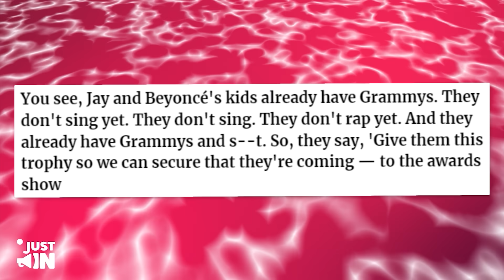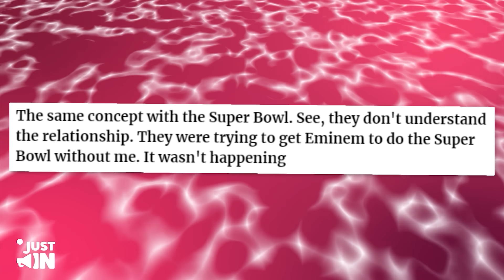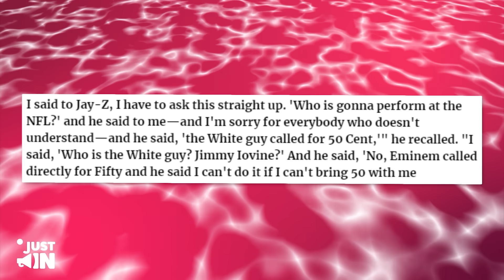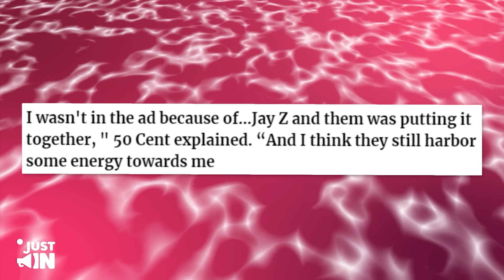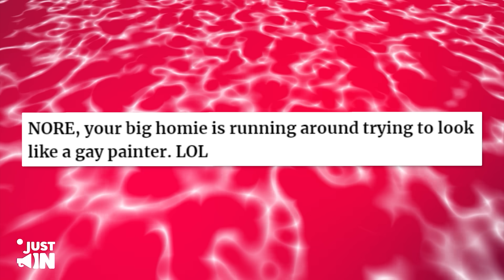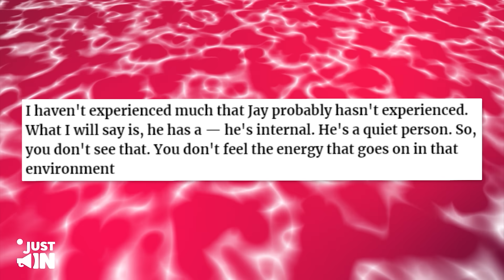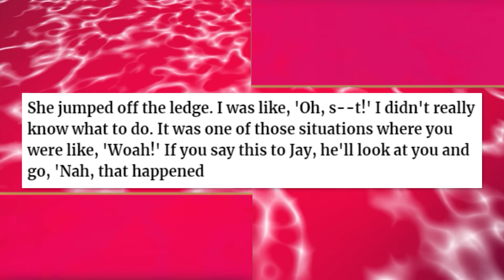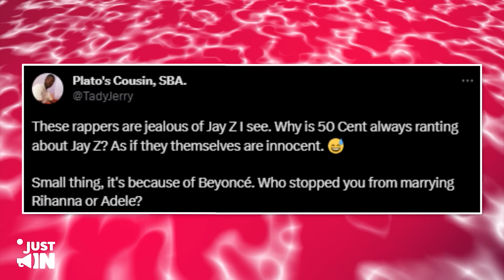Jay Z CONFRONTS 50 Cent For HUMILIATING Him & Beyoncé In NEW Interview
The Queens native asked the Doggfather why Dr. Dre's former Aftermath Records artist, The Game, wasn't invited to perform, and Snoop simply said that it was Dr. Dre's show and he only had 12 minutes to fill.
This prompted N.O.R.E. to reveal something that Jay-Z, who is the NFL's Live Music Entertainment Strategist, told him about Eminem's requirement to perform at the prestigious football event.
"a.'" "That's spiritual," N.O.R.E. concluded. Snoop Dogg agreed and responded: "Of course, that's his guy! And guess who's Dre's guy? It's me!"
N.O.R.E. and the whole podcast crew erupted with handclaps for the loyalty that Em and Snoop had for 50 and Dre, respectively.